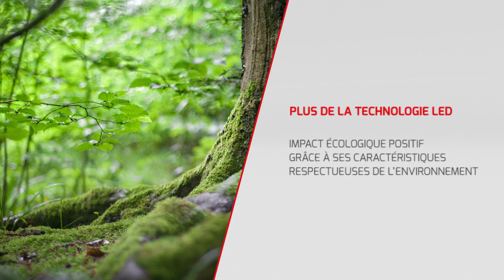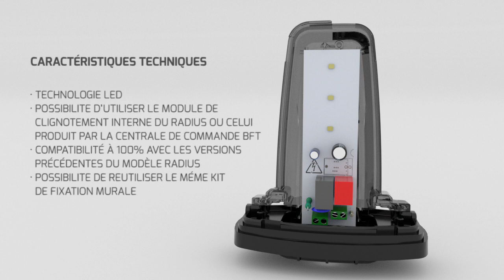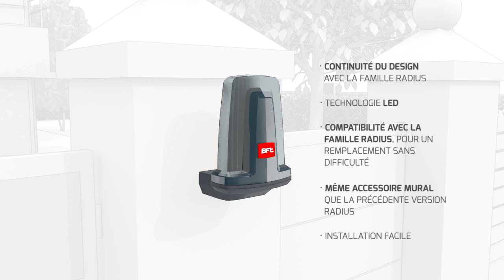BFT : Radius Led